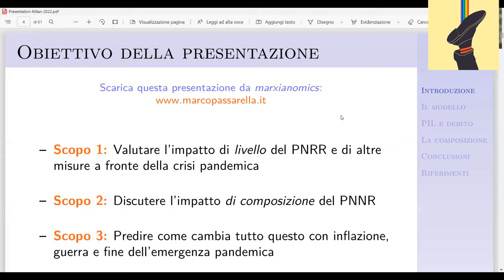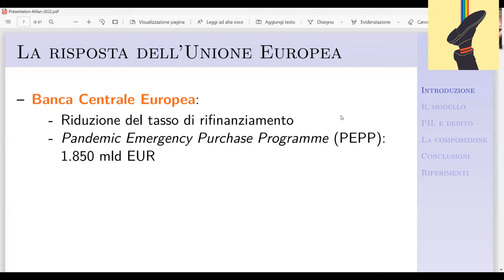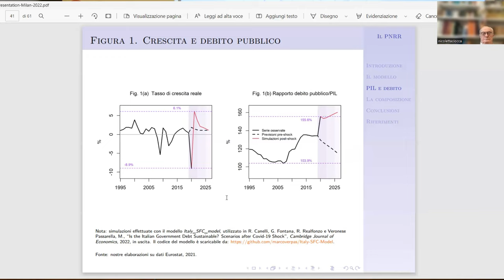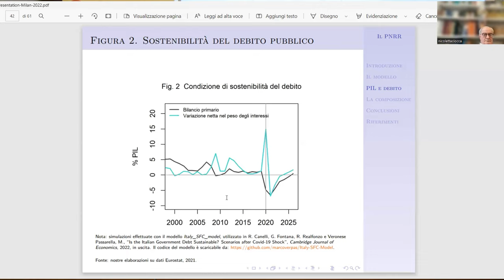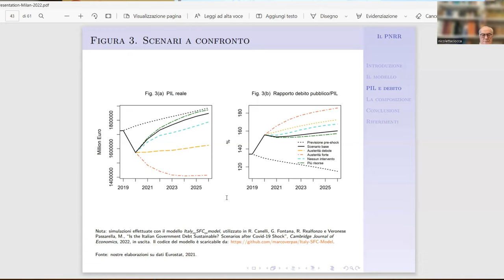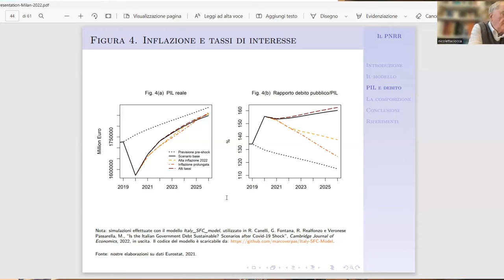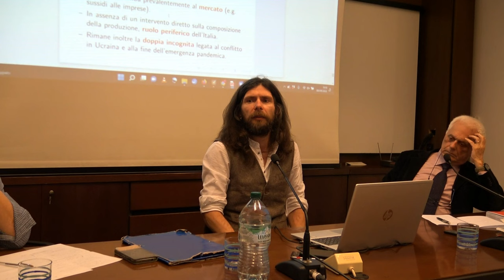Visco, Ciocca, Veronese Passarella "PNRR: obiettivi, vincoli e risultati attesi"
È possibile identificare nel PNRR un disegno complessivo di politica fiscale? Quale modello di paese è alla base delle misure programmate? In quali aspetti è condivisibile e in quali aspetti non lo è? Quali riforme sarebbero in generale auspicabili?

Si tratta di un’occasione davvero unica e irripetibile? La stiamo sfruttando bene? Oppure, dal punto di vista delle sue capacità di incidere sull’economia e trasformare la società, è un piano con un effetto modesto?

Come cambiano i rapporti fra il governo italiano e la commissione europea, che in quanto finanziatrice, ha sul contenuto PNRR un effettivo potere decisionale? A quali conseguenze andiamo incontro per il fatto che parte dei fondi erogati sono a titolo di prestito?

Di tutto questo abbiamo discusso con
- Vincenzo Visco, presidente del Centro studi NENS, già ministro delle Finanze e del Tesoro
- Pierluigi Ciocca, già vicedirettore generale della Banca d'Italia
- Marco Veronese Passarella, professore associato di economia presso l'Università Link Campus e coordinatore per la Leeds University (GB) del progetto JUST2CE.